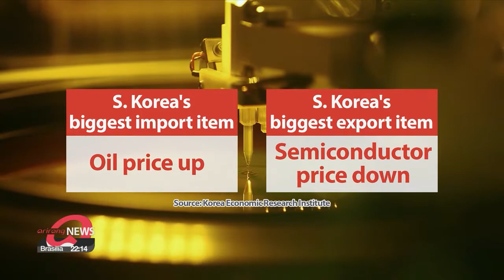S. Korea's trade deficit due to growing gap between prices of import and export goods: KERI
"수출입 물가상승률 격차 커 무역적자 확대…원유가격↑ 반도체↓"

A report by the Korea Economic Research Institute suggests that the country's recent trade deficit could be aggravated further due to  the increasing gap between the prices of import and export goods.
While the country's key import, oil, is becoming more expensive,... the price of its key export, semiconductors, has been dropping.
Fresh analysis has been released which reveals the slowing growth momentum of South Korea's exports over the past two months.
The Korea Economic Research Institute said on Thursday that,... the country's 4-point-9 billion U.S. dollar trade deficit last month was largely due to an increasing gap between the prices of import and export goods.
While South Korea's import prices in January were up 19-point-6 percent from a year ago,...  prices of export goods were up only 12-point-4 percent.
The institute says,... although the rise in import prices was not significant,... the increase in export prices was not enough to move the balance into the green.
The gap,... which came to around 7 percentage points,... was far higher when compared to over 3 percentage points seen in January last year.

What further stretched the deficit was the growth in the total volume of imports and exports.
Compared to over 15 percent growth in import volume in January from last year,... growth in exports was more modest at around 8 percent.
The most decisive factor was changes to the prices of key import and export items.
The price of oil,... South Korea's biggest import item,... has climbed to a seven year high,... getting close to a hundred dollars a barrel, whereas the country's main export,... semiconductors,  are seeing a constant drop in prices since last October.

With growing inflation in import and export prices, the Korea Economic Research Institute warns that the country's deficit could expand further throughout the year,... prompting the need to implement measures to improve export conditions.

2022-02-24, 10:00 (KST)